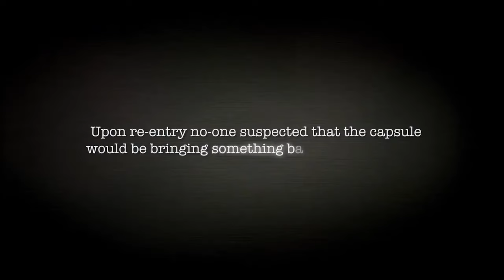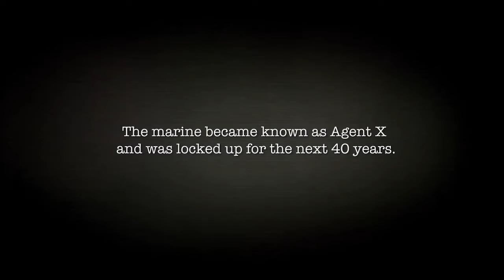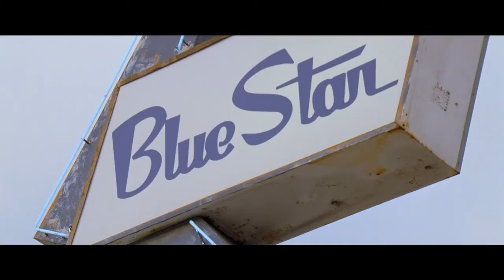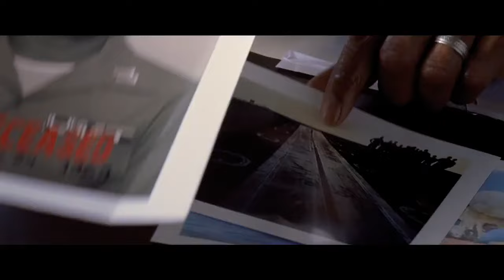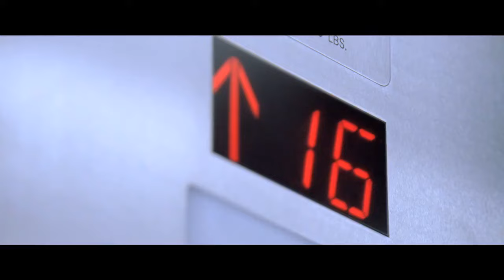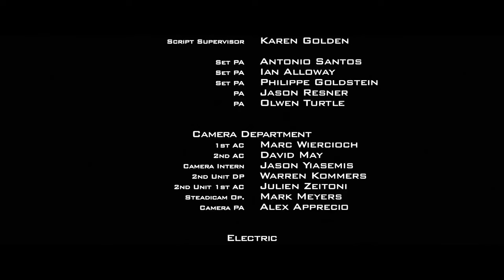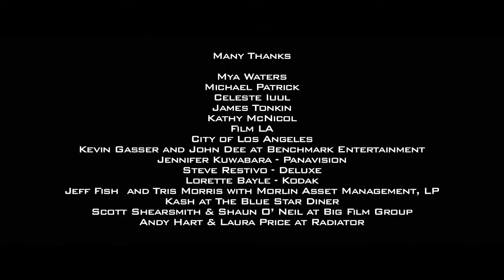X RETURNS (HD): Starring Jamie Dornan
Original date of publication: October 17th, 2009 (UK)